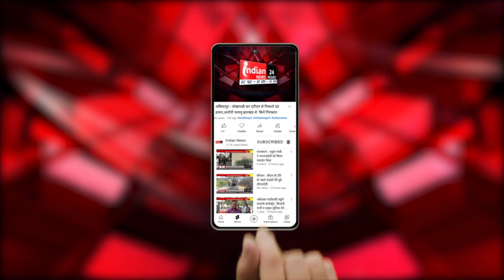Bemetara : दो शव मिलने के बाद प्रशासन अलर्ट, पुलिस ने लगाया धारा 144